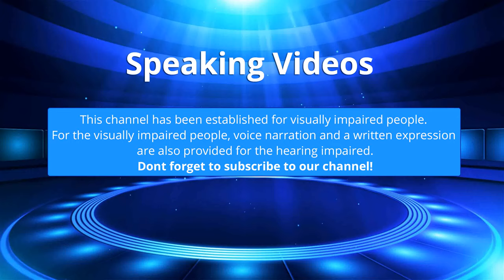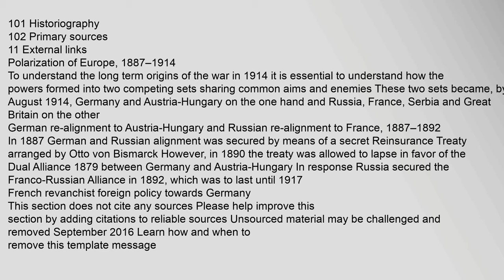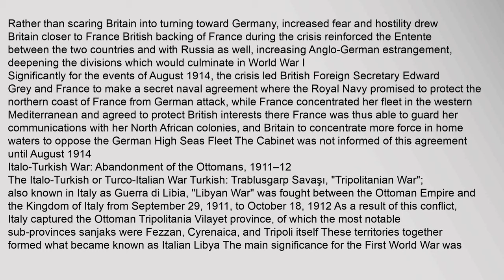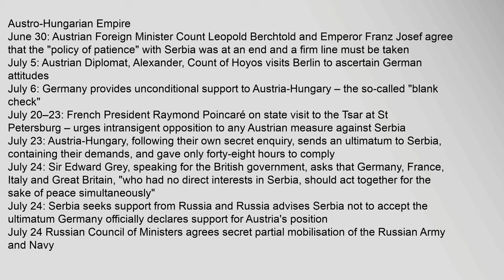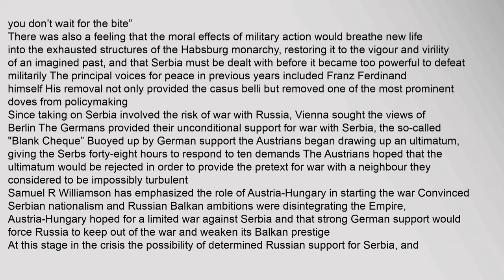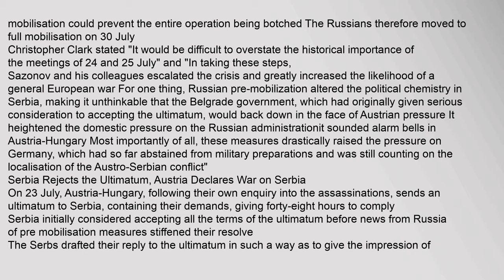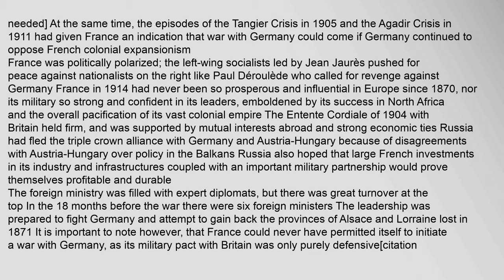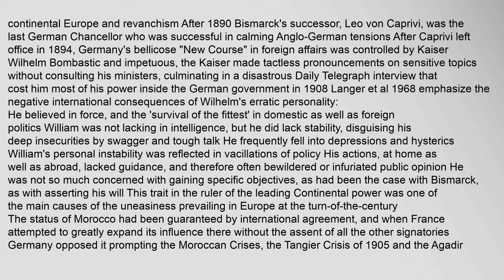Causes of World War I